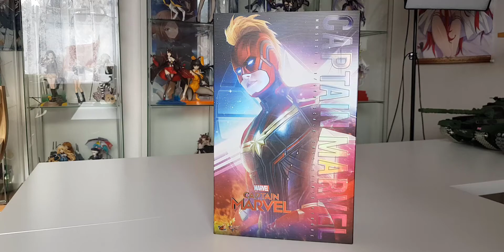Movie Masterpiece "Captain Marvel" 1/6 Scale Figure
“I’m not gonna fight your war, I’m gonna end it.”

Today, Hot Toys is expanding Movie Masterpiece Series with the cosmic-powered hero Captain Marvel in 1/6th scale collectible figure which is eagerly awaited by millions of fans! Go on an epic adventure with Carol Danvers – better known as Captain Marvel – a former U.S. Air Force fighter pilot with power to change the world.

Expertly crafted based on the appearance of Brie Larson as Carol Danvers/Captain Marvel in the movie, the highly-detailed collectible figure features two interchangeable head sculpts including a newly develop unmasked head sculpt with amazing likeness and a newly developed helmeted head sculpt with LED light-up function that accentuates Captain Marvel’s superpower, two pieces of classic Mohawk hair sculptures, a newly developed body equipped with LED light-up function on both sides of the forearms, a skillfully tailored costume in metallic red and blue with a gold star emblem on chest, multiple energy-blasting effect accessories that are wearable on arms, and a movie-themed dynamic figure stand for aerial poses!